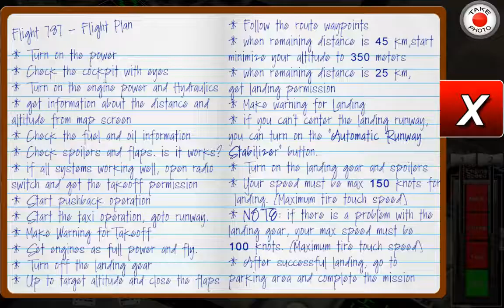KLM flight 787 @Schiphol (MD-11)